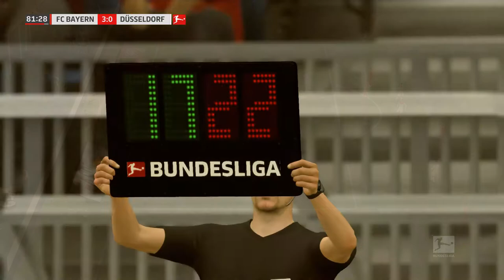Wie gut ist Zirkzee wirklich? |Fifa 20 FC Bayern Karrieremodus #84